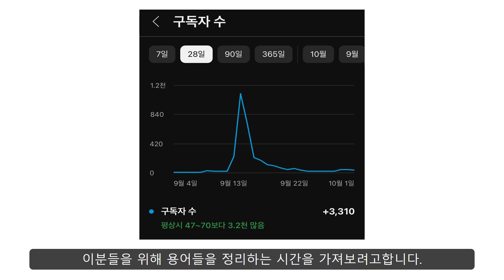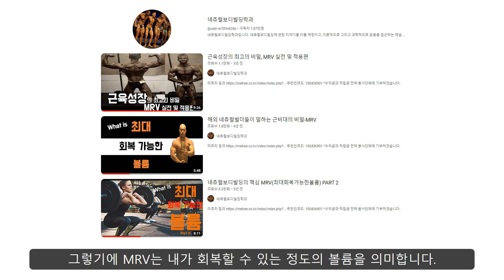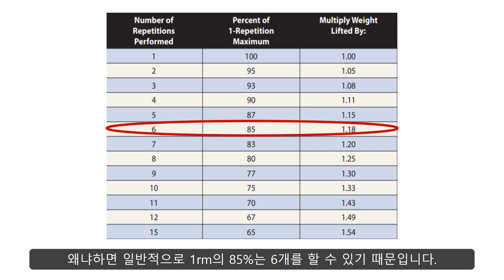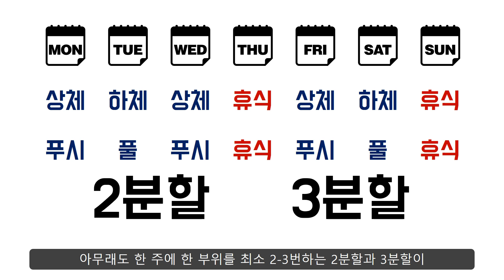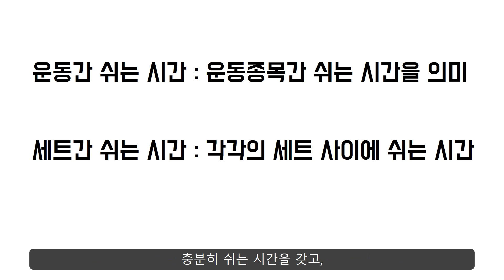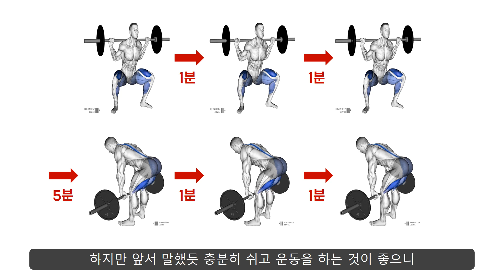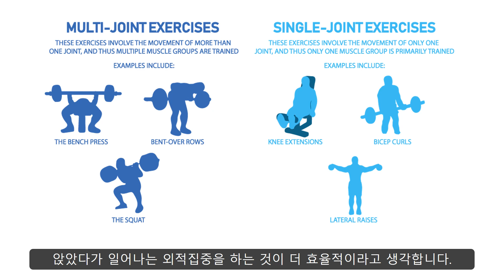"헬창"이 되기 위한 운동개념정리 1편